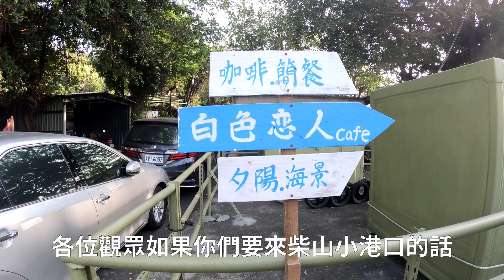高雄 週休好去處 一日輕旅行 柴山小港口 秘境海灘 西子灣Taiwan kaohsiung Shoushan National Nature Park .vlog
高雄 柴山小港口 壽山 西子灣 Taiwan kaohsiung Shoushan National Nature Park .vlog